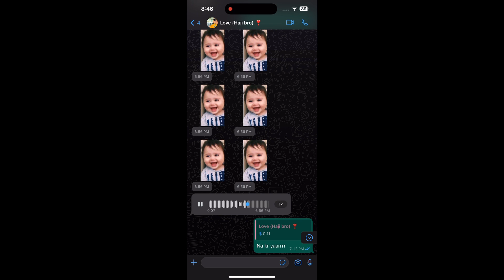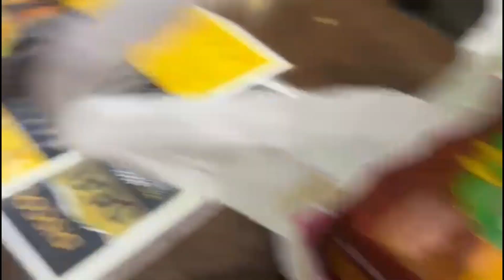Pakistan Ki NO.1 “Man Pasand” Mithai | Mahi sweets